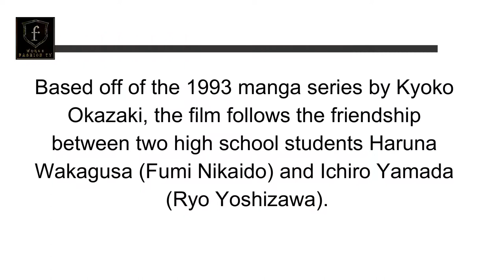Fumi Nikaidô | japanese Actress